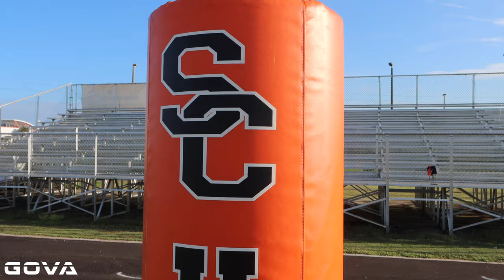JV goes Savage 💥 - Seabreeze vs Spruce Creek - BIG air game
The JV team from Seabreeze High met the Spruce Creek Hawks in Port Orange, FL for a hyped game. This game had a great combo of passing and running.

The brackets are in place for a high school football postseason unlike any other.

Unbeaten Ponte Vedra could face a tough task in Tiger Town to start their season. Baldwin will welcome one of the First Coast's perennial state contenders from right down Interstate 10. And Fleming Island can expect a visit from an opponent that will be making one of Florida's longest trips of the first round.

The Florida High School Athletic Association announced Wednesday its postseason seedings for the football playoffs next month, which for the first time ever used a random draw — not district record, overall record, point systems, RPIs, MaxPreps rankings or anything else — to determine the matchups.

For some, that means brutally tough matchups right out of the gate. For some, the brackets mean an unplanned trip to a preliminary round — one that will cancel the schools' currently-arranged matchups for Nov. 6. And for a few, like Atlantic Coast and Paxon, the format of 2020 means an automatic first-ever trip to the postseason in some form, albeit under highly unusual conditions.

Follow Gova Sports on Social Media!!